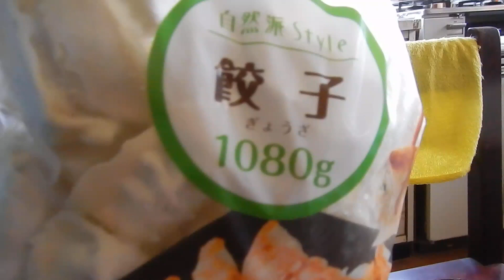2024-05-11Sat芝生広場開放日の準備DSCN6274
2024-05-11Sat芝生広場開放日の準備DSCN6274